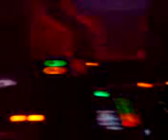stereofunk feat fedde le grand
fedde le grand at stereofunk